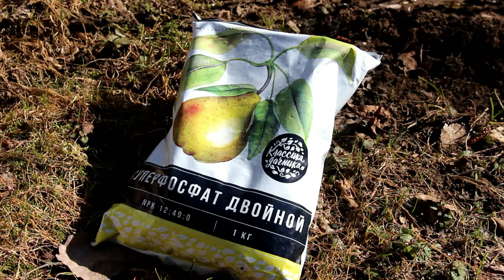КАБАЧОК. Для хорошего урожая надо... Урок №13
Для хорошего урожая кабачка необходимо создать благоприятные условия. Какие условия требует кабачок? Смотрите и сохраните шпаргалку.
Если Вы еще не присоединились к нашим занятием в школе садовода и огородника, присоединяйтесь, и начните с первого урока